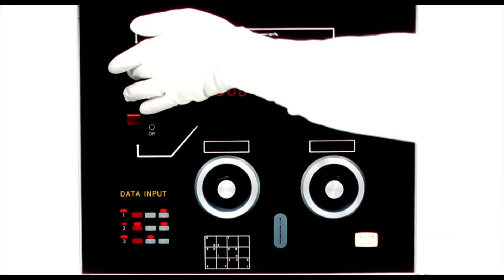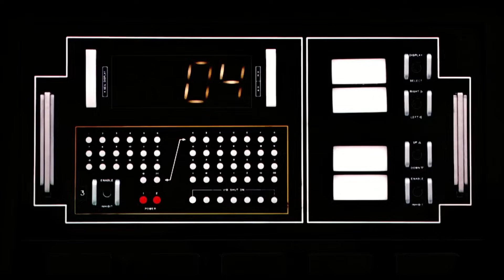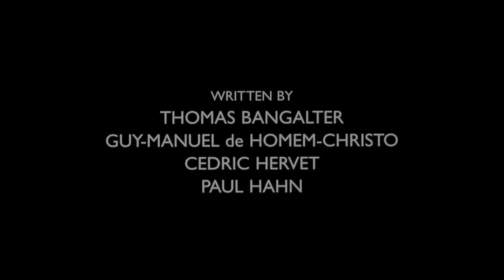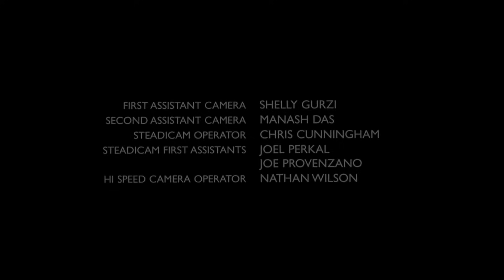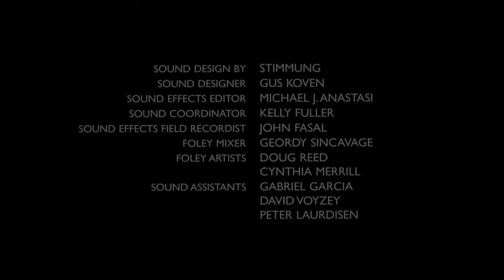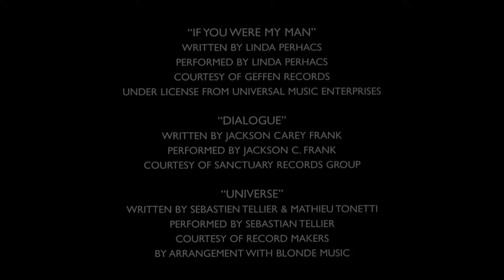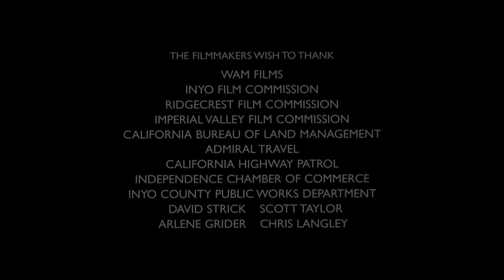Daft Punk — Electroma (HD)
Daft Punk's Electroma (also known as Electroma) is a 2006 avant-garde science fiction film directed by the French electronic music duo Daft Punk.

Daft Punk's Electroma (also known as Electroma) is a 2006 avant-garde science fiction film directed by the French electronic music duo Daft Punk. The story revolves around the quest of two robots (the band members, played by Peter Hurteau and Michael Reich) to become human.

The music featured in the film is not by Daft Punk, which is a first for the duo after their previous film and home video releases, D.A.F.T.: A Story About Dogs, Androids, Firemen and Tomatoes and Interstella 5555: The 5tory of the 5ecret 5tar 5ystem. The duo instead served as directors and co-wrote the film, along with Daft Arts manager Paul Hahn and collaborator Cédric Hervet.

The film premiered at the 2006 Cannes Film Festival, and was later released in France on March 24, 2007. While initially receiving mixed reviews, Electroma has gained a cult following.

Daft Punk used scenes from the end of the film to announce their break-up on February 22, 2021.

0:00 Intro